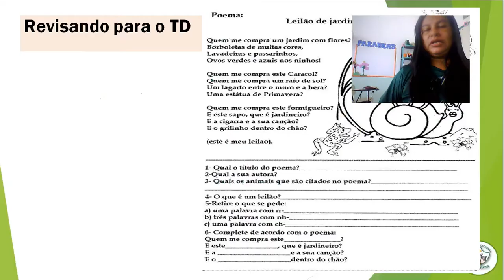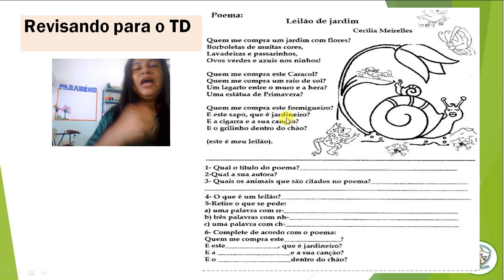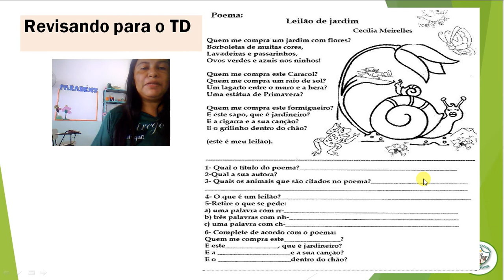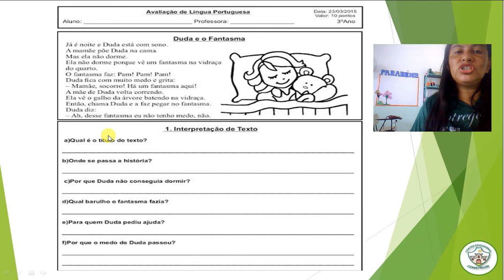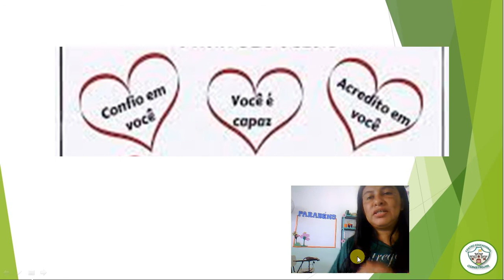3ºANO - AULA DE PRODUÇÃO DE TEXTO / REVISÃO PARA O TD